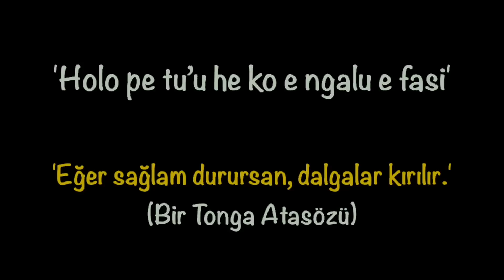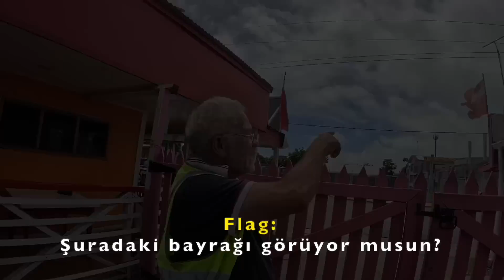TONGALI KADIN 'Gördüğüm İLK TÜRKSÜN' Dedi - 🇹🇴 Tonga'ya Düştük!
Tonga Krallığı'nda tanıştığım kadın, bana gördüğü ilk Türk olduğumu söyledi ve beni Tongalı yapmaya çalıştılar. Tonga'ya düşmemek için elimden geleni yaptım. Hayırlısı.

Intro: 00:00
Sağlam Durursan Dalgalar Kırılır: 00:59
Tonga Krallığı: 03:00
Tonga'nın En Ucuz Hosteli: 04:30
Beni Tongalı Yapmaya Çalışıyorlar: 06:45
Ayin: 08:15
'Ben hiç Türk Görmedim': 10:10
Biz Utanç ile Yetiştirildik: 14:20
Felaketler: 18:20